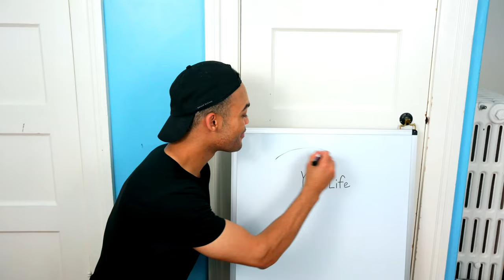Woody Walk Rap in 4K (Unofficial Version) By Kyle Exum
Watch The song without waiting with the same quality as the original.